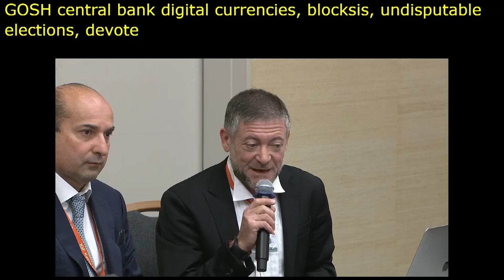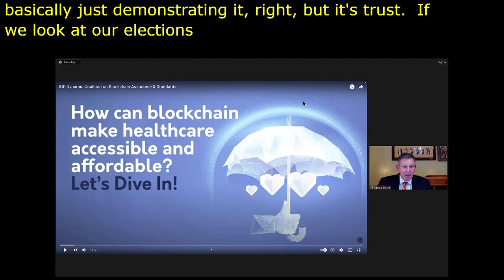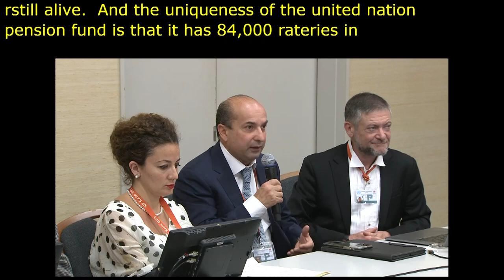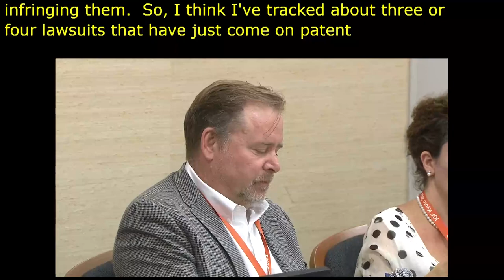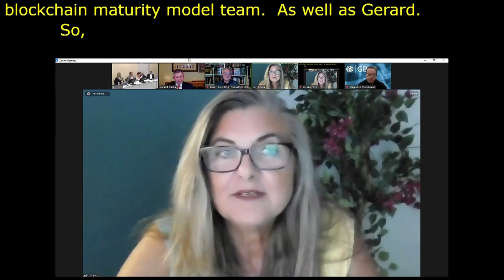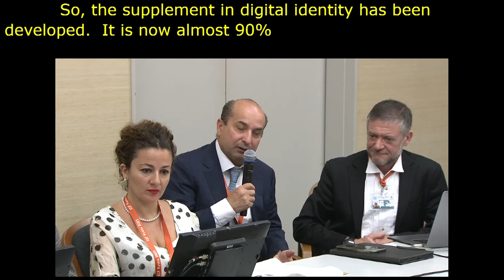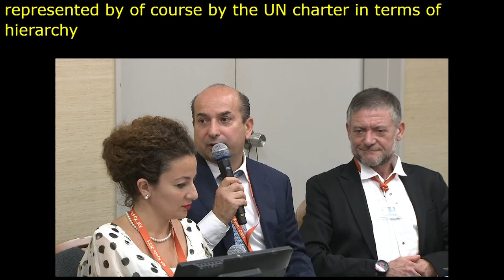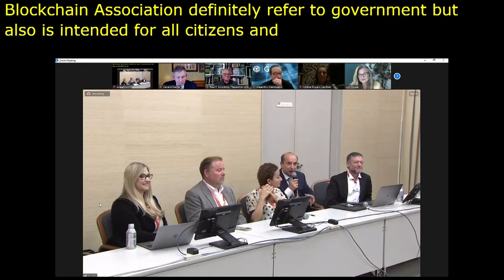IGF 2023 Day 3 Workshop Room 10 A Maturity Model to Support Trust in Blockchain Solutions 1